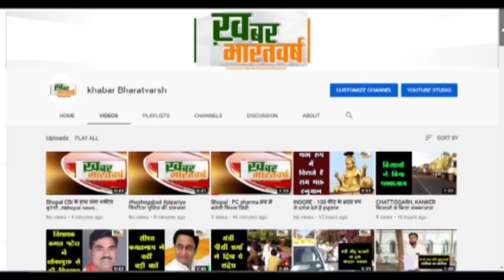विदिशा : पैसो के लालच में माता पिता ने किया नाबालिक युवती का विवाह